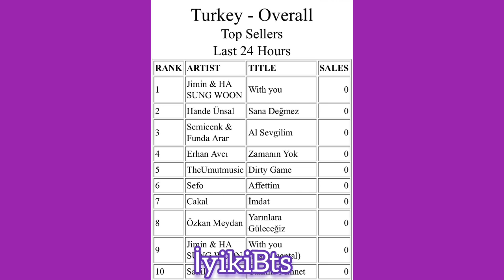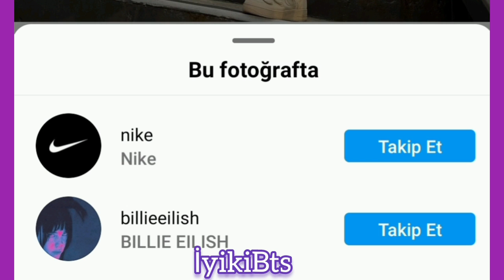Jimin sonunda hakettiğini aldı. Hobi nin şüpheli paylaşımları. Günün olayları...